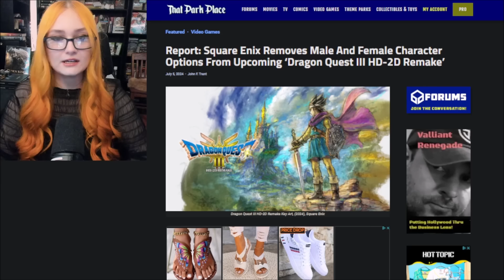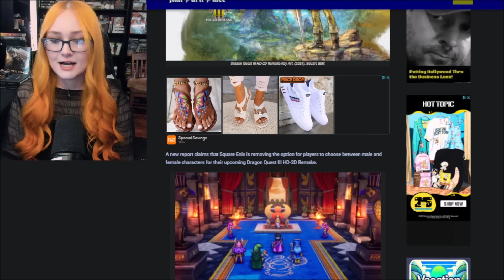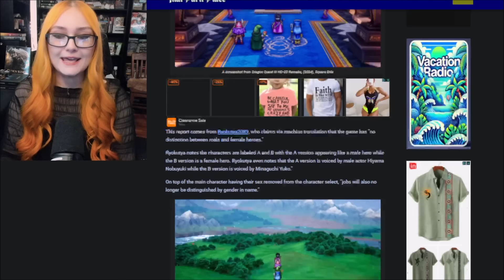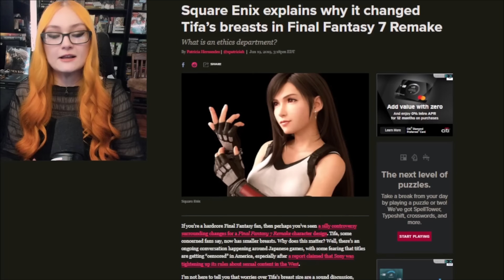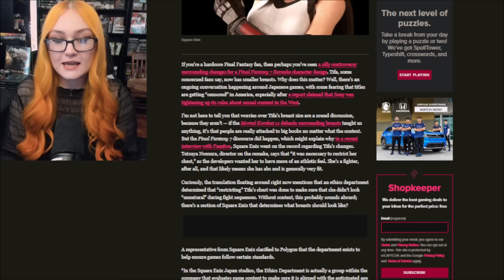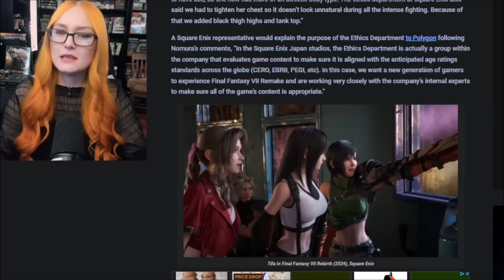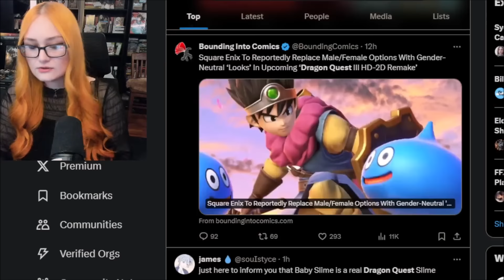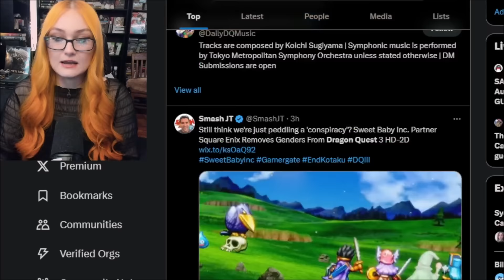Square Enix DOUBLES DOWN On DEI Dragon Quest III HD2D Remake REMOVES Gender For Modern Audiences!?